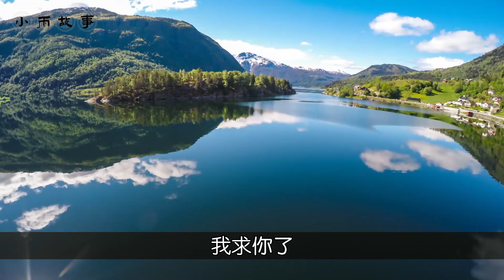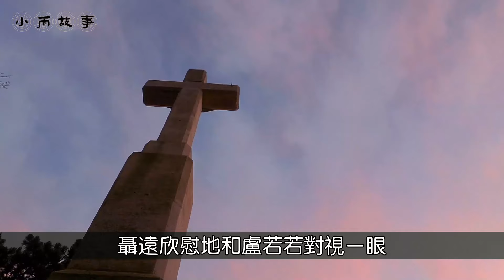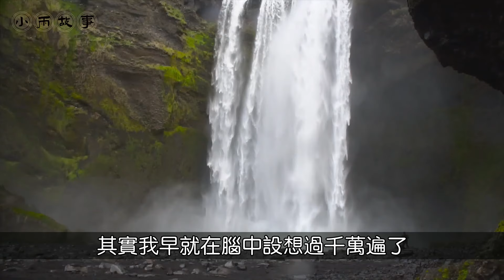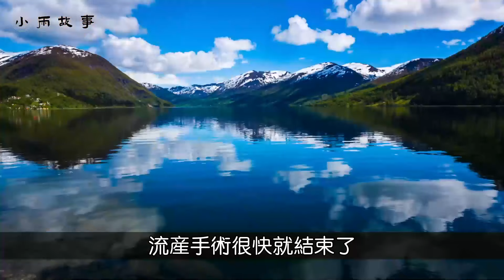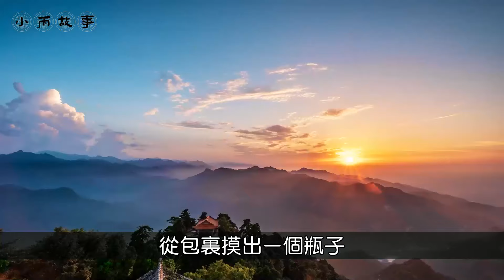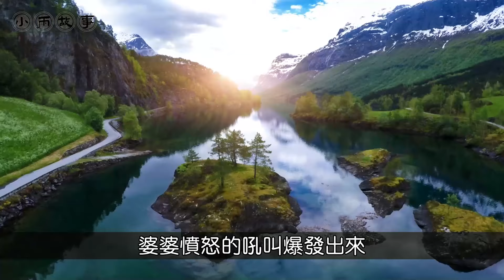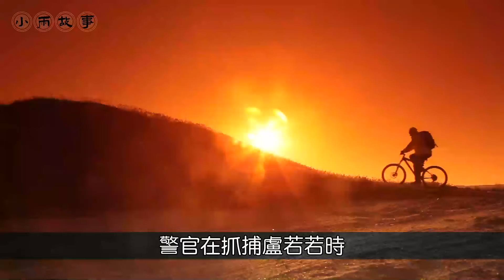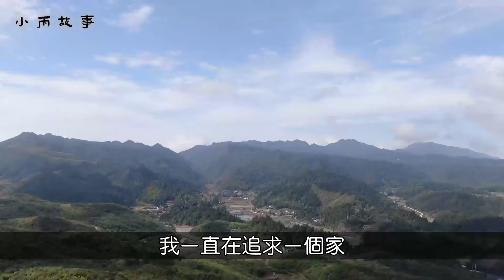老公初戀患癌，他義無反顧要和我離婚陪她到死，我卻同意了